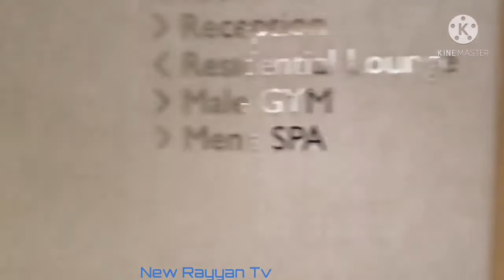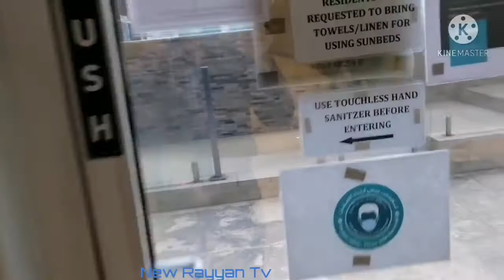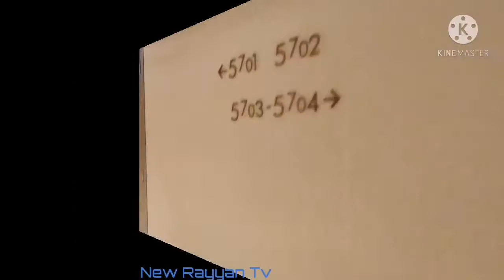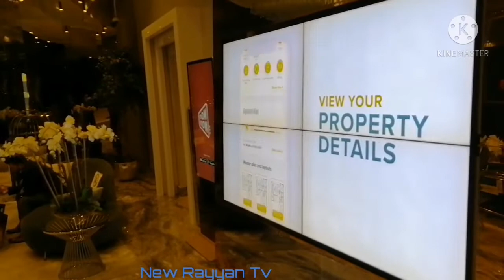Damac Heights l Dubai Marina l 2bhk for sale l New Rayyan Tv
Greetings,

Presenting beautiful 2bhk for sale in Damac Heights in Dubai Marina full sea view.